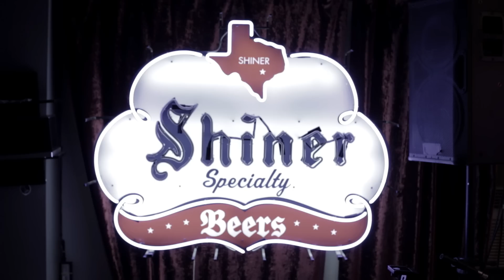Black Rebel Motorcycle Club "Hate the Taste" | a Shiner Session in the Do512 Lounge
Download Do512's new app, DoStuff for iOS & Android

The core of Black Rebel Motorcycle Club is bassist Robert Levon Been and guitarist Peter Hayes. In 2008 they acquired drummer Leah Shapiro, formerly of The Raveonettes and Dead Combo. In advance of their headlining gig at Austin Psych Fest 2013, BRMC played a special acoustic set in the Do512 Lounge. "Hate The Taste" comes from the band's latest album, Specter At The Feast, released in 2013 under the band's own record label, Abstract Dragon.